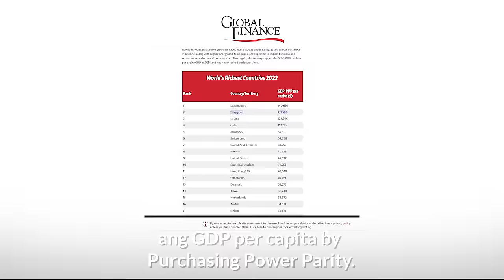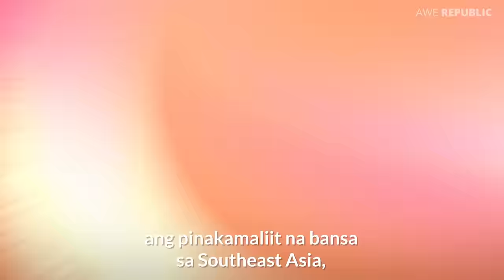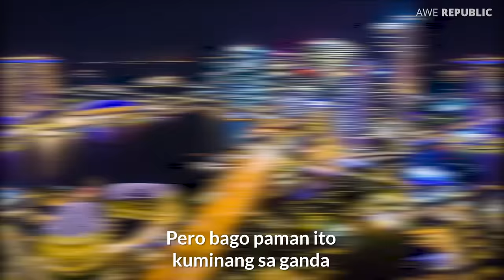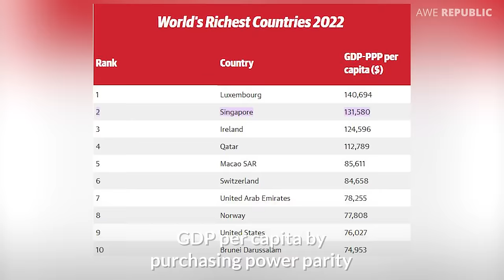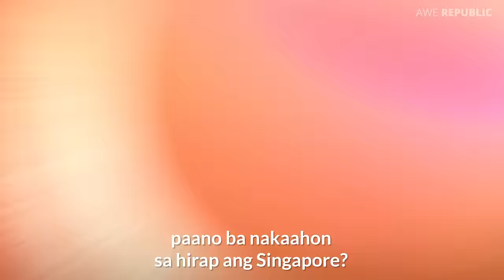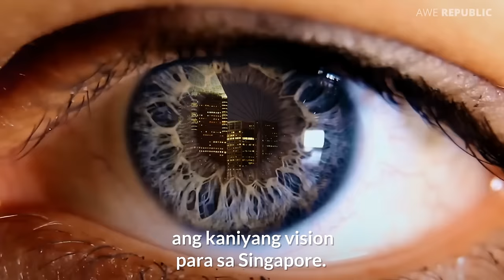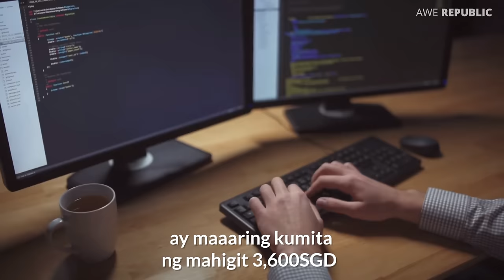Singapore, Maliit Na Bansa Pero Bakit Sobrang Yaman?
Ang Singapore ay isa sa PINAKAMALIIT na bansa sa mundo. Wala silang NATURAL RESOURCES gaya ng oil o gas at minsan na rin silang naging lugmok sa KAHIRAPAN. Pero noong 2022 ay naging pangalawa sila sa PINAKAMAYAMANG bansa sa mundo.

Paano nga ba nakaahon sa hirap ang Singapore at ngayon ay namamayagpag na sa yaman?